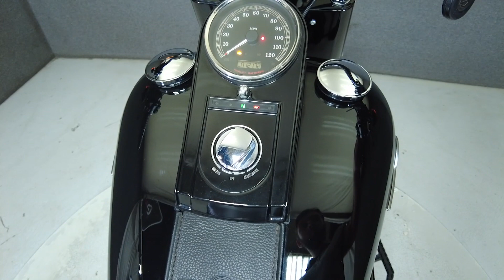2016 HARLEY DAVIDSON FLSTFBS FAT BOY S W/ABS - National Powersports Distributors